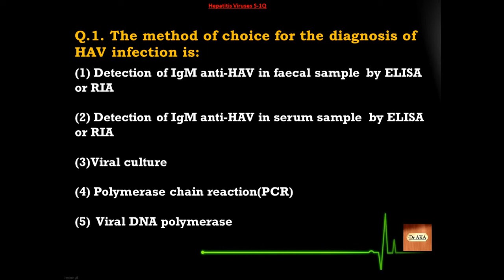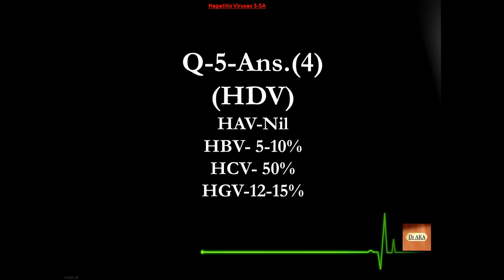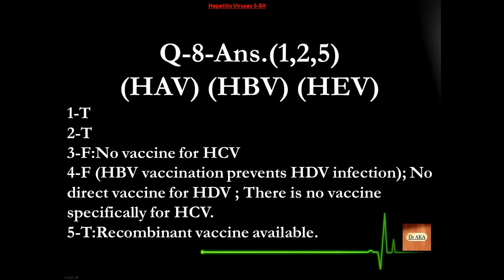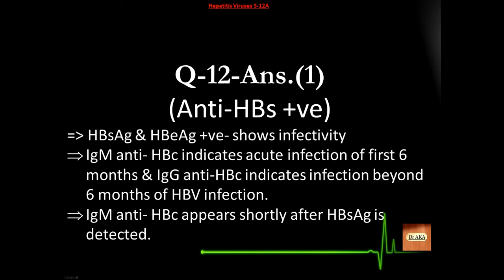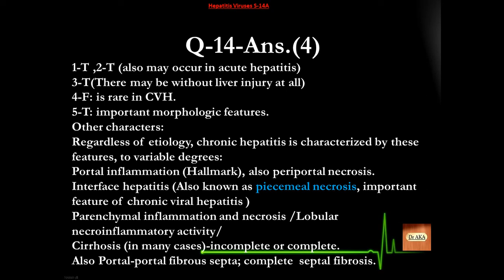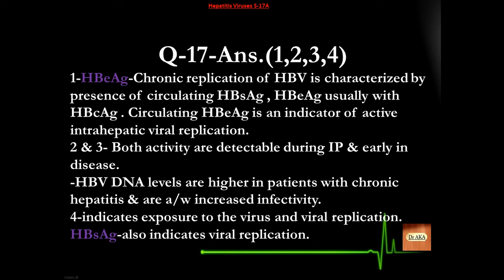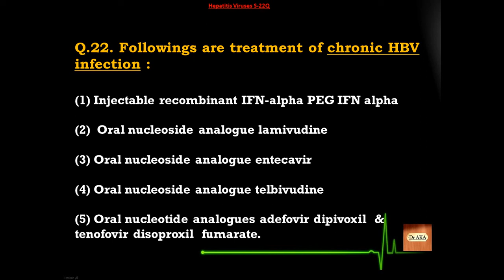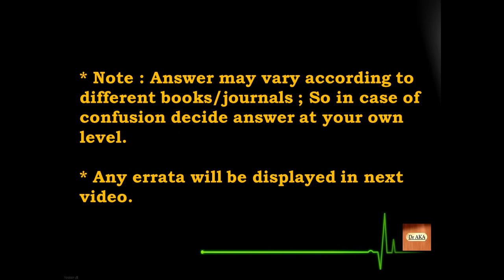Hepatitis Viruses (2) - S26-50 Microbiology MCQs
Learn Microbiology